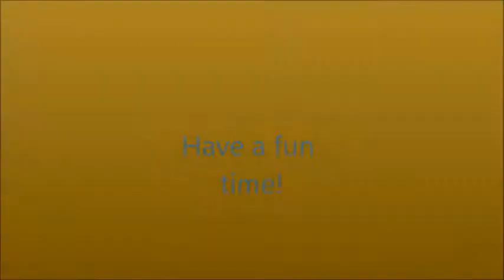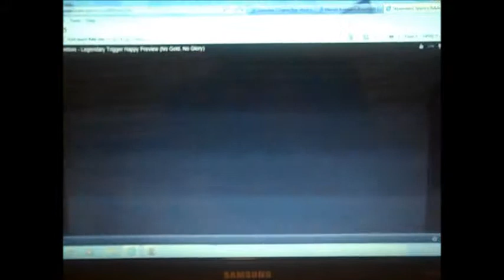The Skylanders Show Episode 2 Season 1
Were back for more talking and more discussing about the new game Skylanders Giants!